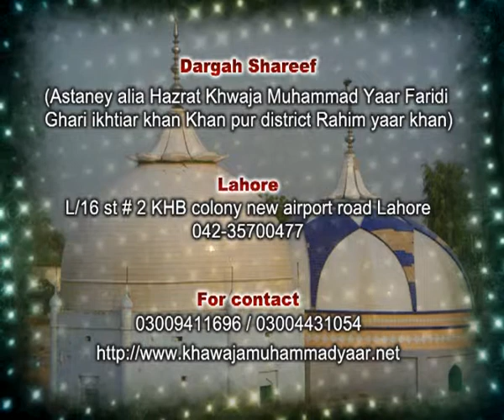Tohfa Mursala Sharif 8th Day Part 1/5 Yearly Dars e Tasawwuf 2013 19-07-2013